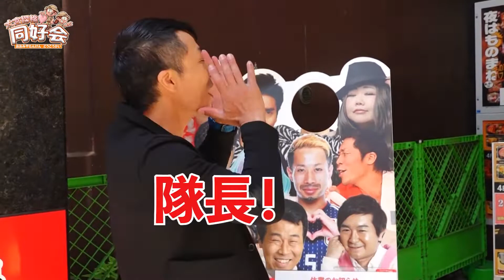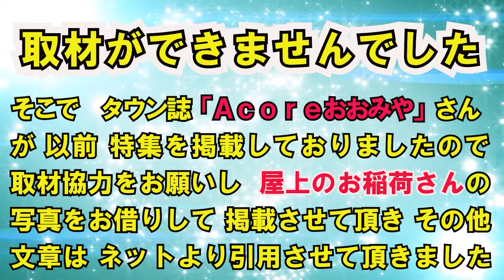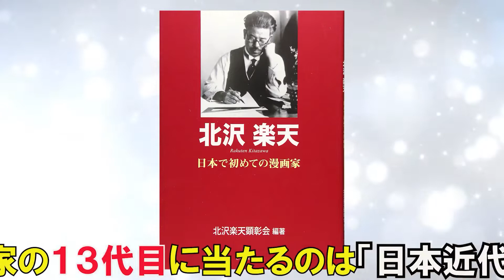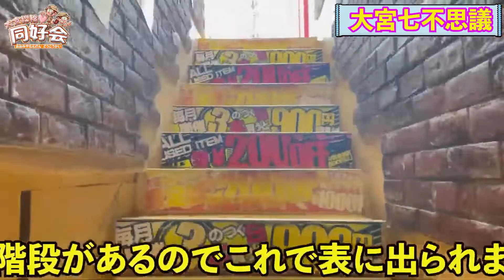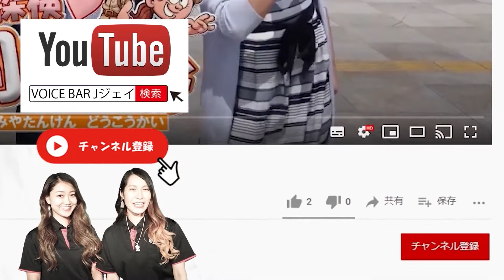【大宮探検♡同好会】Vol.35 大宮七不思議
郷ひろみのものまね日本一のHiBiKiとお笑い芸人タカギマコト、
Ｊ・ジェイダンサーが、大宮の街を探索！

※こちらの番組は、2021年7月4日に放送されたものになります。
そっくりものまねパフォーマンスのお店
VOICE BAR J★ジェイ
ものまね・お笑い・ダンスのパフォーマンスエンタメスペースです。